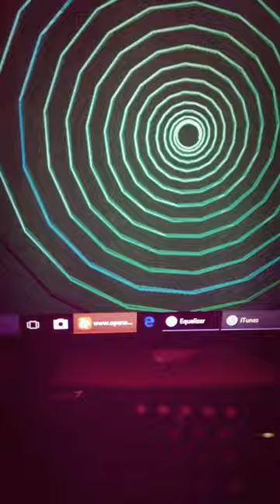Modra orhideja Avtor in izvajalec Geza Karlatec KAKA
M0ja memi najljubših melodij.ki sem jo napisal na osnovi teksta Valterja Ćučkoviča!